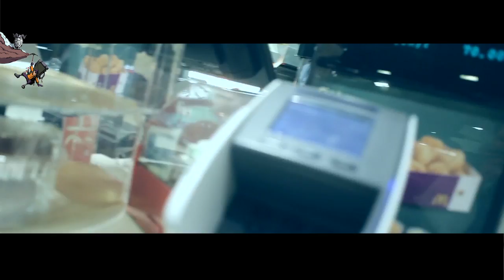På Kanten Episode 4 : Hull I Gjerde På Gaustad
På kanten er ett "Talkshow" hvor vi tar for oss progresjonen av den kommende spillefilmen som for øyeblikket er navnløs. Følg med på utviklingen og nettopp du kan risikere å sitte igjen med ett glis